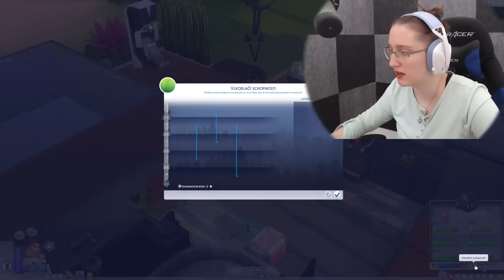VLKODLAČÍ MAKANDA V AKCI A AFRO?!😱 VenMakky The Sims 4 #12